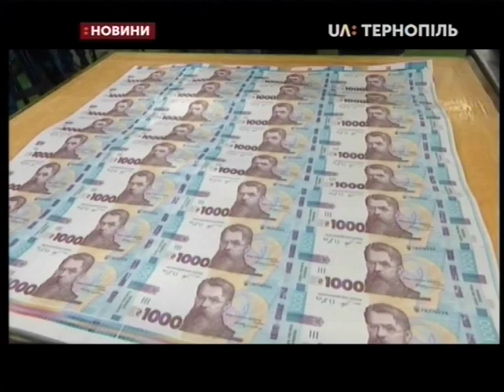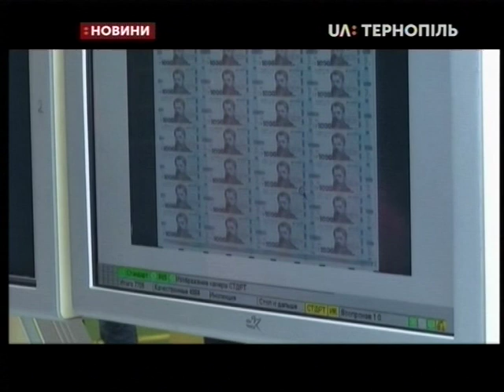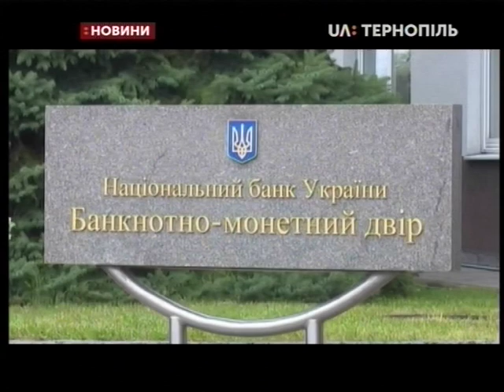01.10.2019. Новини. 19:00